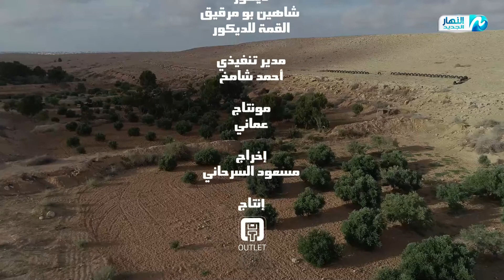رسالة المجلس الى الجهات المعنية والمجتمع